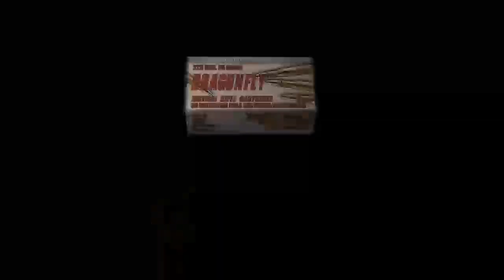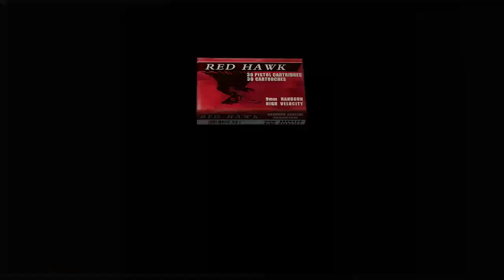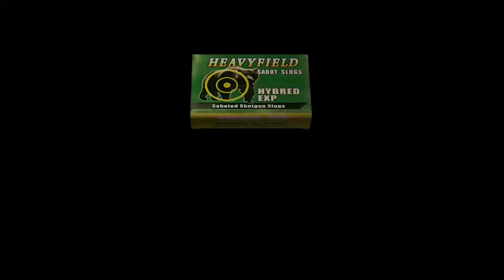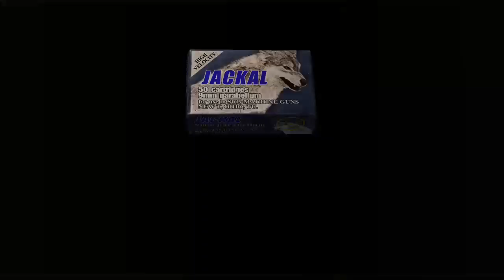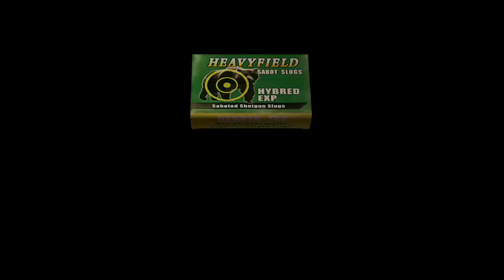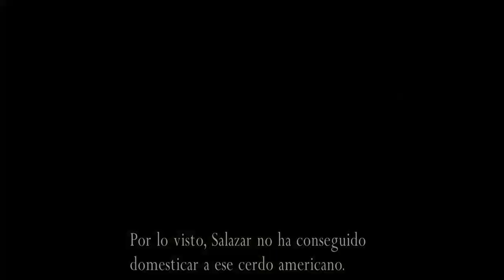Resident Evil 4 HD - Los Iluminados Del Castillo De Salazar Y Su Mayordomo / Campaña 10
Resident Evil 4 4 hd xbox one
Resident Evil 4 Lion
Resident Evil 4 Ashley